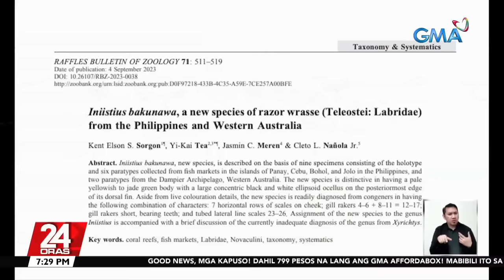"Iniistius Bakunawa" pinakabagong species ng isda sa mundo, unang namataan sa palengke... | 24 Oras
"Iniistius Bakunawa" pinakabagong species ng isda sa mundo, unang namataan sa palengke sa Bohol

Ang mga isdang nahuhuli at binabagsak sa mga pamilihan sa Bohol hindi lang pala bubusugin ang ating mga tiyan. Kundi pati na ang ating mga kaalaman!

Sa isang palengke kasi sa probinsya unang nai-spot-an ang pinakabagong marine species sa buong mundo!

24 Oras is GMA Network’s flagship newscast, anchored by Mel Tiangco, Vicky Morales and Emil Sumangil. It airs on GMA-7 Mondays to Fridays at 6:30 PM (PHL Time) and on weekends at 6:00 PM.